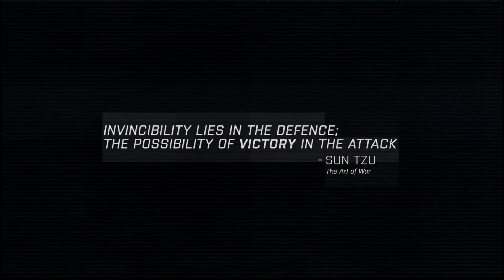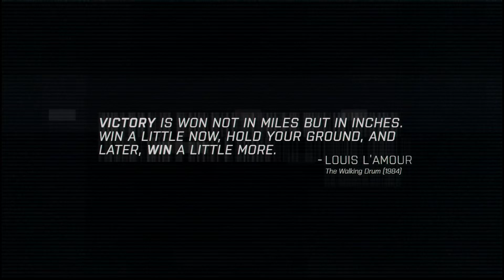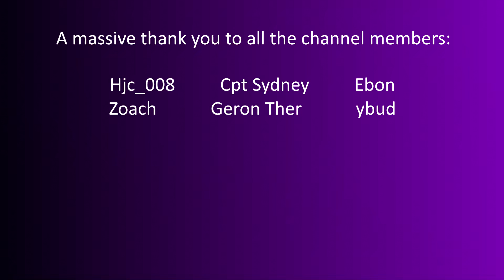ArmA 3: East Wind #21- Point Texas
NATO continue to push against the AAF and CSAT, airlifting infantry around the island to capture strategic locations. Kerry leads Nomad, reinforced by the armoured vehicles of Echo.